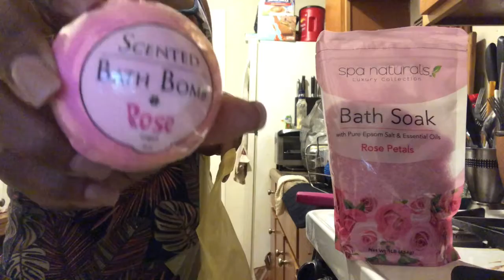I’m Going To Transfer It / Countess Forever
Hello,
I’ve been busy with the usual, waking up early and going to bed late. Fortunately I have a three day weekend this week , thanks to the reverend Martin Luther King Jr.  Celebrating Him and his dream  of being united in love.